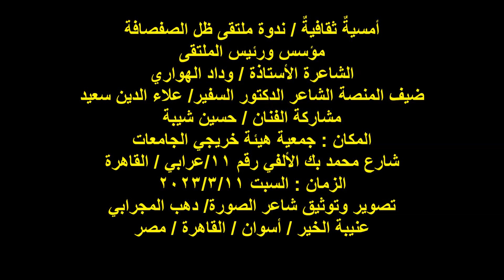ندوة ملتقى ظل الصفصافة/الفنان/ أ /حسين شيبة/السبت11/3/2023/هيئة خريجي الجامعات بالقاهرة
مؤسس ورئيس الملتقى
الشاعرة الأستاذة / وداد الهواري
ضيف المنصة الشاعر الدكتور السفير/ علاء الدين سعيد
مشاركة الفنان / حسين شيبة